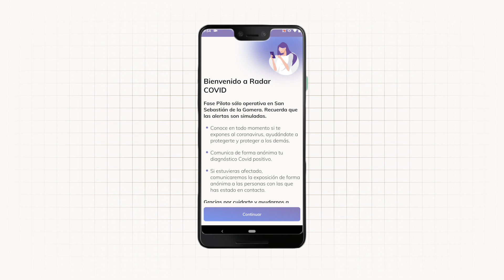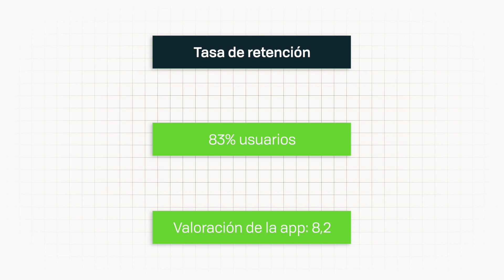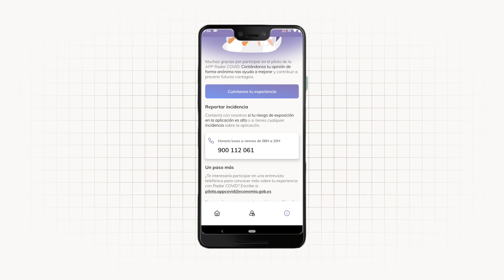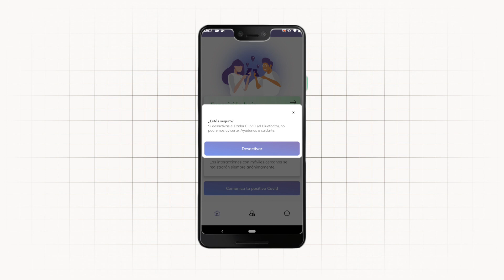Radar COVID: el "doble" de eficaz que rastreadores y sin falsos positivos. Llega el 15 de septiembre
Radar COVID ha superado la fase de pruebas y se hará extensible al resto de España el 15 de septiembre, si quieres saber cómo ha ido la fase piloto de la app, cuáles han sido los resultados, si tienes que descargarla ya y todo sobre el futuro inmediato de la aplicación, has llegado al vídeo adecuado.